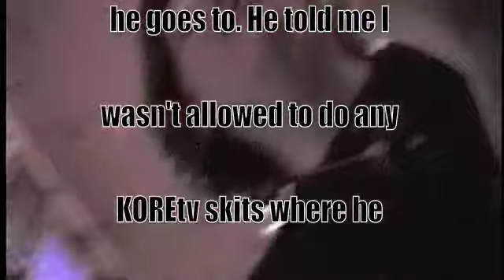Wah Tah!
Henry James Thomas aka Circus Boy doing a funny skit for KOREtv. He was told not to go to the karate studio by Matt. Didn't he know not to Challenge the Circus Boy.